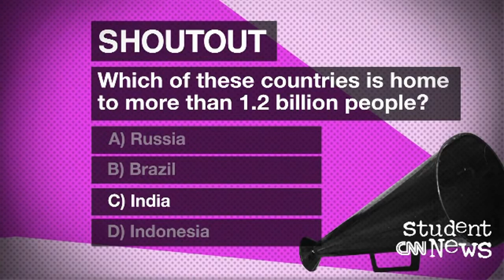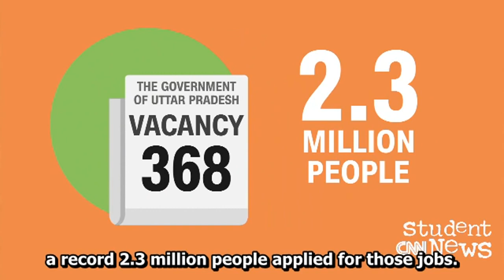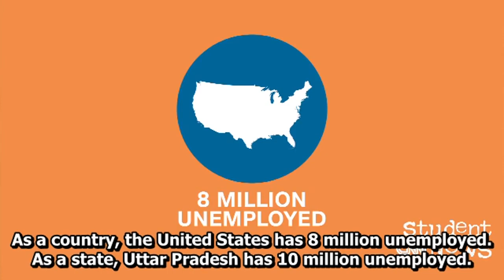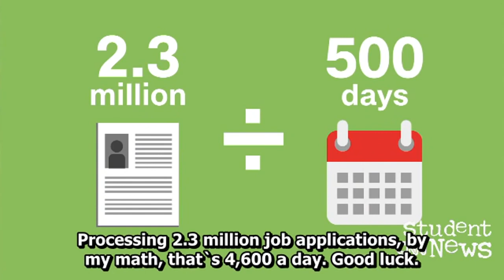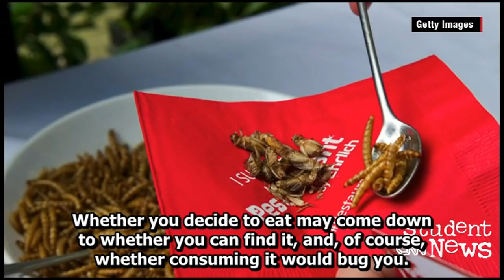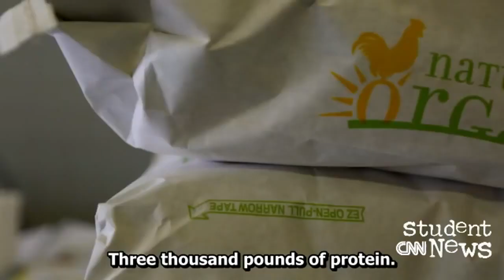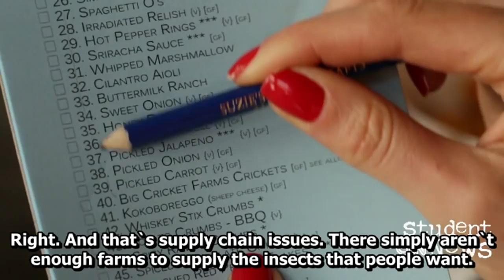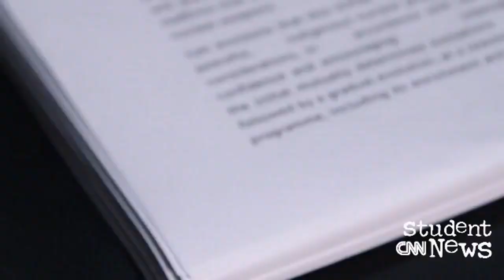Learning English with CNN Student News - November 07, 2016 - English Sub - Latest